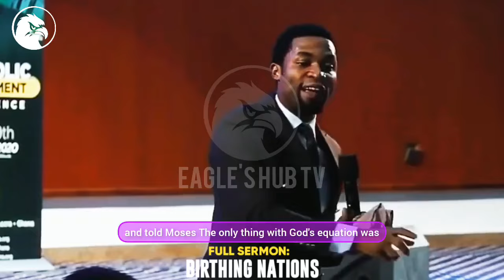THIS IS HOW TO RECEIVE EMPOWERMENT FROM THE SPIRITUAL REALM||APOSTLE MICHAEL OROKPO